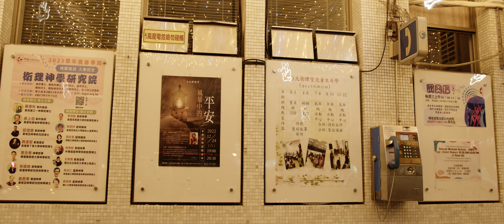DFLM0176 台北大安區中華基督教衛理公會衛理堂, 耶誕夜色 2022 6K 24P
Pixels 6144 X 2560, H.265
Film Camera: Blackmagic Pocket Cinema Camera 6K G2
Lens: Sigma 18-35mm F1.8 DC HSM Art
Audio: Sennheiser MKE 600
Cage: Tilta Advanced Kit
External Monitor: Feelworld LUT5
Tripod: Benro KH25P
V Mount Battery: SWIT PB-140S
Video Editing: DaVinci Resolve 18
Total Weight: 8.4 kg

此影片為純分享, 並非用以營利, 配樂經 YouTube 檢查為 OK, 但如果仍有侵權的情況發生, 請告訴我, 會立刻移除影片, 謝謝!